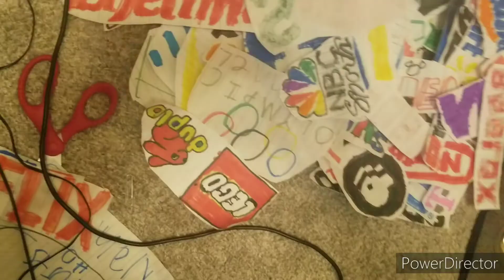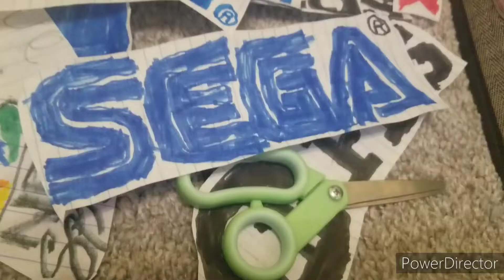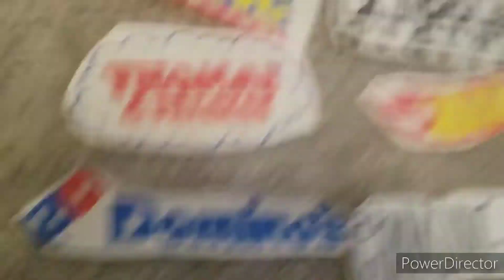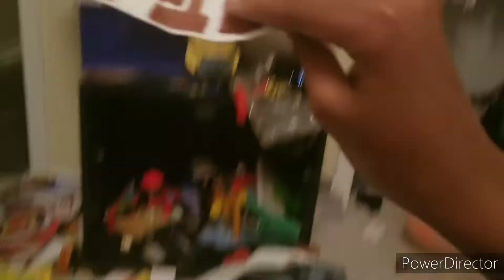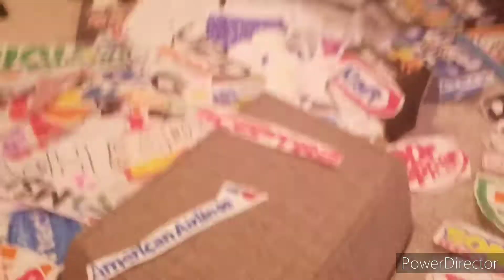Logo Battle Episode 2: Fart Of Doom!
Something Smelly's Going On.